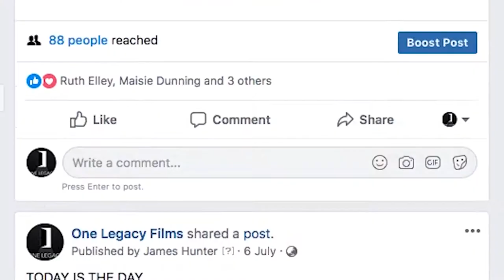10,000 Dreams | 631 | James Hunter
Directed by James Hunter.

James’ dream is to be a legendary filmmaker.

10,000 Dreams | 631 | James Hunter